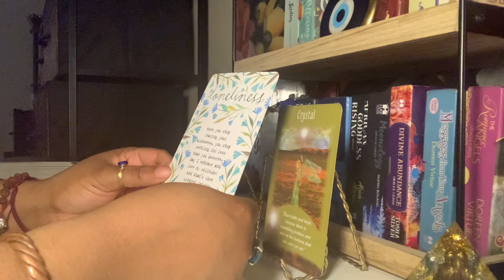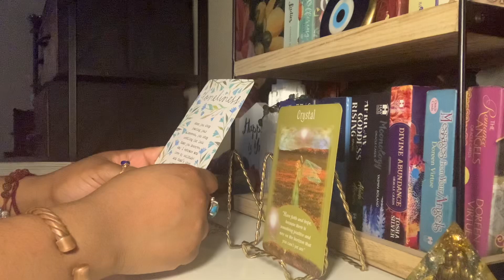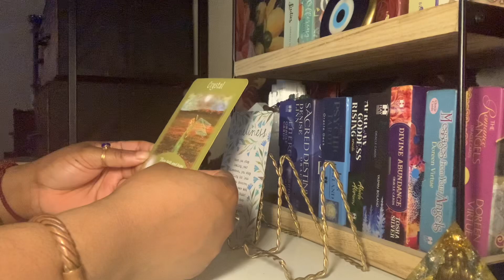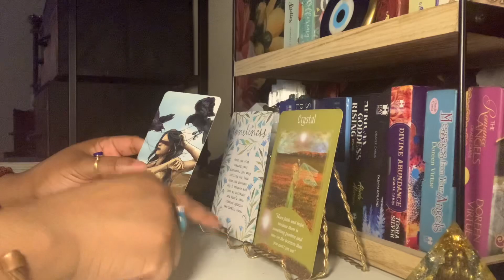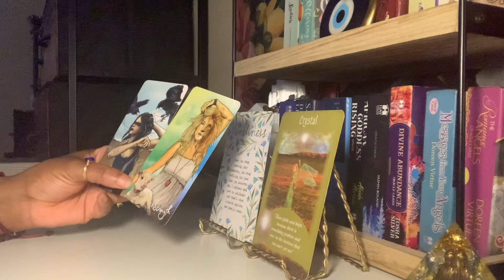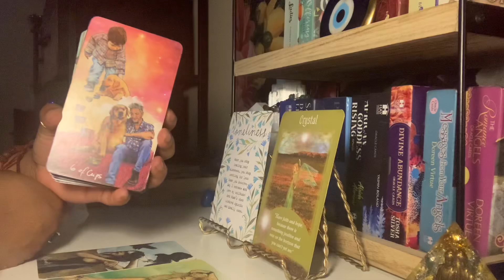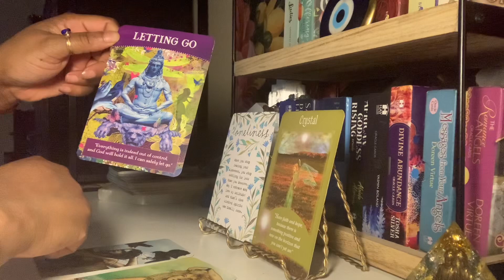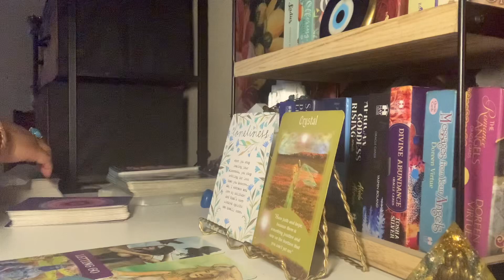EVEN IN TIMES OF UNCERTAINTY HAVE FAITH ✨